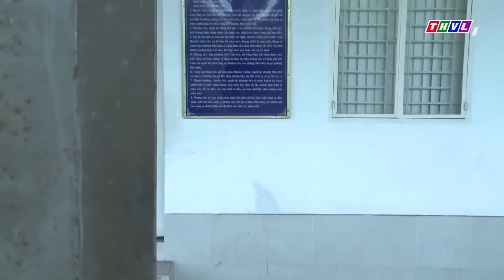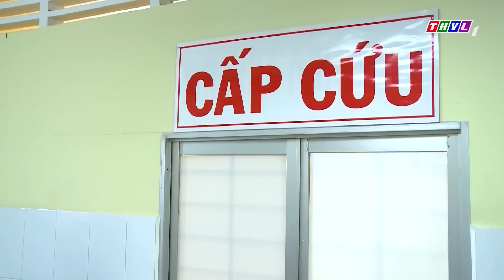PHIM VIỆT NAM HAY 2023 - MẸ NÀO CON NẤY - Phim Việt Nam Hay Năm 2023 Mới Nhất💕Phim Miền Tây Việt Nam